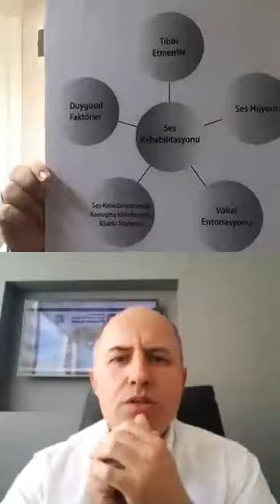Ses Sohbeti: İşin Ehli ile Muhabbet Bölüm 6/6 - Burak Bilgili & Haldun Oğuz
İşin Ehli ile Muhabbet Bölüm 6/6 - Uluslararası üne sahip Opera Sanatçısı @burakbilgilii ile Profesyonel Ses Derneği Başkanı - Avrupa Foniyatri Akademisi Başkan Yardımcısı @prof.dr.haldunoguz, @turkiyeopera hesabında @profesyonelses seseğitimi sesterapisi sestedavisi sesameliyatı bas opera seshastalıkları sescerrahisi hakkında sohbet ediyor.